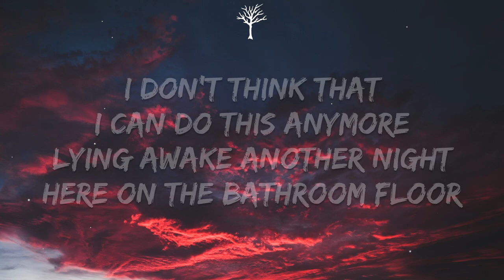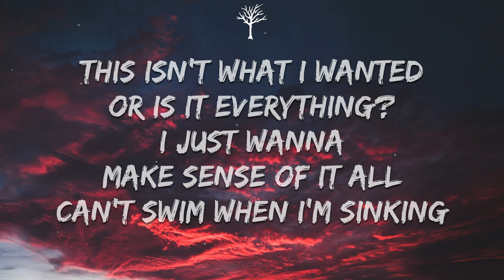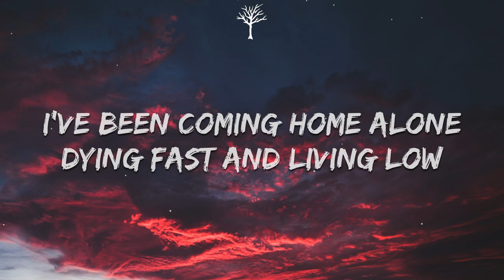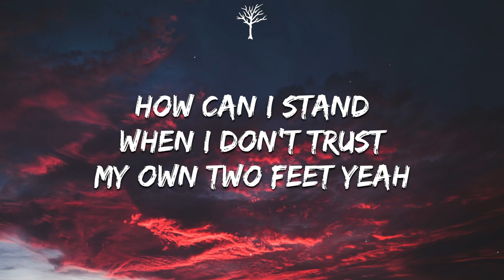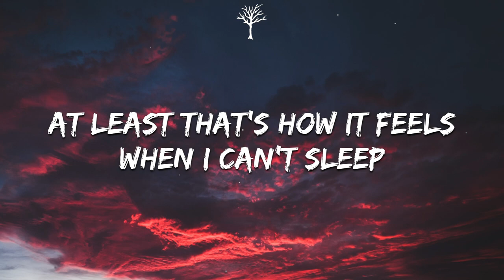Taylor Acorn - Shapeshifting (Lyrics)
🎤Lyrics:

[Chorus]
How was I supposed to know
I'd feel nothing in my bones
Been putting on a show for everybody but me
I've been coming home alone
Dying fast and living low
At least that's how it feels when I can't sleep

[Verse 1]
I don't think that I can do this anymore
Lying awake another night here on the bathroom floor
This isn't what I wanted or is it everything?
I just wanna make sense of it all
Can't swim when I'm sinking

[Chorus]
Shapeshifting

[Verse 2]
Shaking hands with everything that's haunting me
How can I stand when I don't trust my own two feet yeah
I just need to make sense of it all

[Bridge]
If I fade away
Will they miss me?

[Chorus]
Am I supposed to know
Been putting on a show
Shapeshifting
Shapeshifting
Shapeshifting
I feel nothing in my bones
Shapeshifting

[Chorus]
Shapeshifting
Shapeshifting